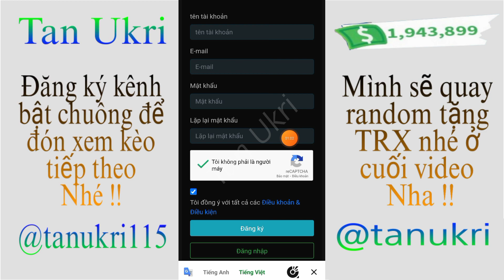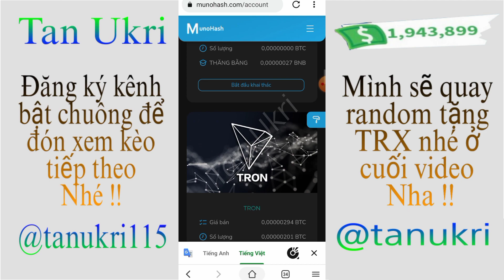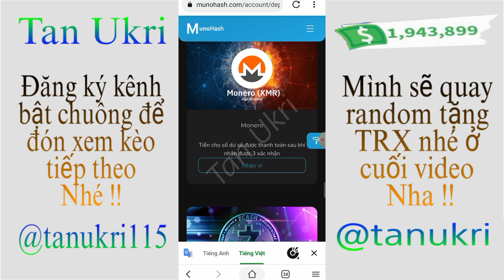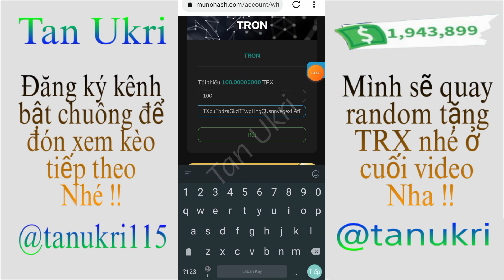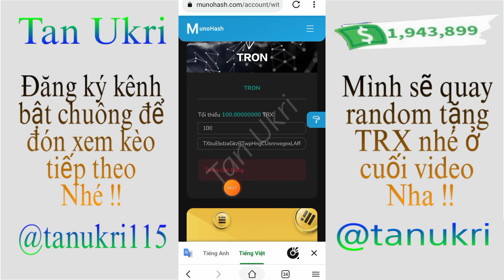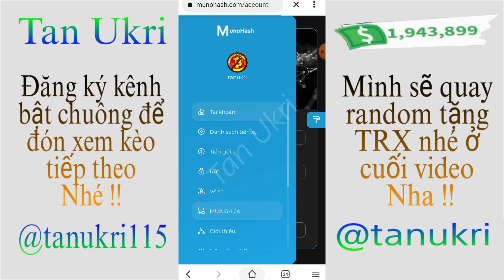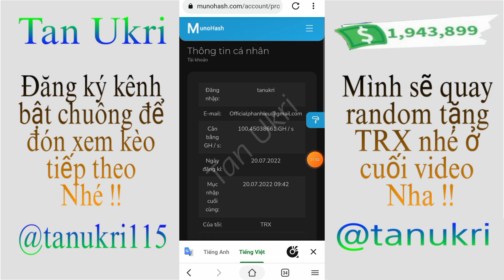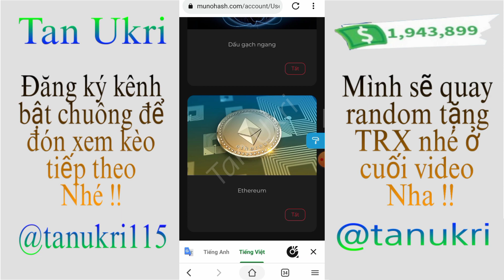Đào Coin Miễn Phí, Web Đào Coin Miễn Phí Trên Điện Thoại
Xin chào tất cả các bạn đến với video tiếp theo của tan ukri và video này mình chia sẻ với các bạn trang web khai thác coin miễn phí nhé. nếu đào trx thì chắc gần 3trx /ngày với gói miễn phí nha. còn đầu tư thì nó tặng gh/s càng nhiều đào được càng nhanh mỗi ngày

App Đào Shiba Coin Miễn Phí
Mã giới thiệu : 10028356

App Onus Đầu Tư Kiếm Tiền hoặc Gửi Tiền Tự Động Nhận Lãi - Đăng Ký Nhận 200k Nhận Lãi Qua Đêm - Ngoài Ra Còn Nhận Thêm Token Miễn Phí Ngẫu Nhiên Cho Thanh Viên Mới Link ĐK

Mình có nhận mua bán tất cả các coin top 100 trên thị trường hiện tại nhé, nếu bạn nào có nhu cầu mua bán thì liên hệ mình qua Fanpage FB nha?

© Bản quyền tất nhiên thuộc về Tan Ukri vui lòng không reup bất cứ hình ảnh, âm thanh nào liên quan đến sẽ bị xóa kênh vĩnh viễn
 ▃ ▅ ▆ █ ๖ۣۜThank All█ ▆ ▅ ▃ ▂
▬▬▬▬▬▬▬▬▬▬▬▬ஜ۩۞۩ஜ▬